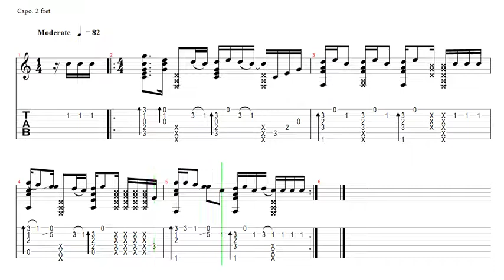Gitaros pamoka. Fall Out Boy - Sugar, We're Goin Down. Grokime gitara kartu!